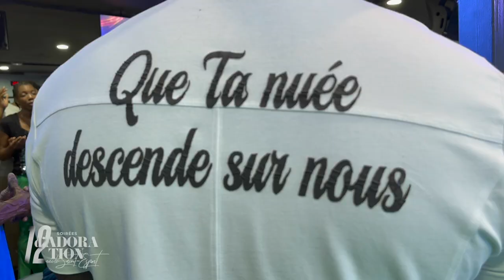ICC L'ACTU GUYANE : DÉCOUVREZ L’ ACTUALITÉ DE LA SEMAINE AU FORMAT DIGITAL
- Témoignages
- Agenda
- Vie de l'église
Découvrez notre application mobile SMARTICC